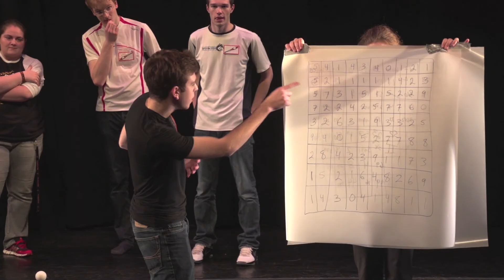Princeton Juggling 2013-2014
A review of a great year!